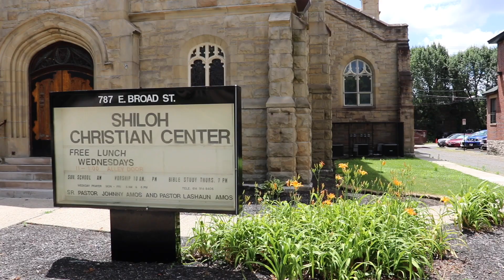"Obedience Is The Key To Abundance" by: Pastor Steven Worley (8-11-2024)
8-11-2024 Sermon "Obedience Is The Key To Abundance"
by: Pastor Steven Worley
@ Shiloh Christian Center
787 East Broad St. Columbus, OH 43205